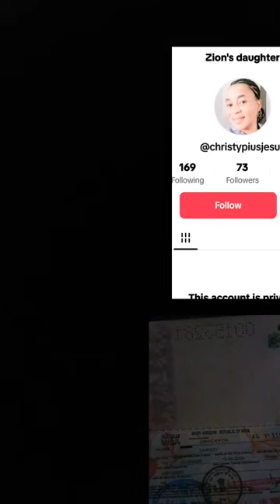Ivie Ni Ivie Message To 2 Ex Bestie